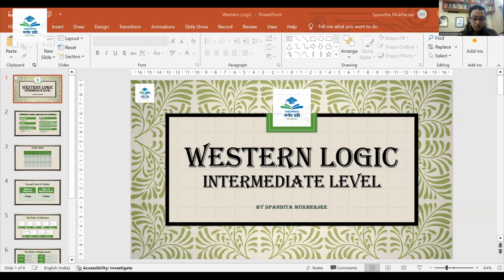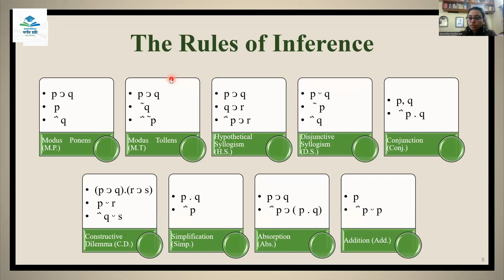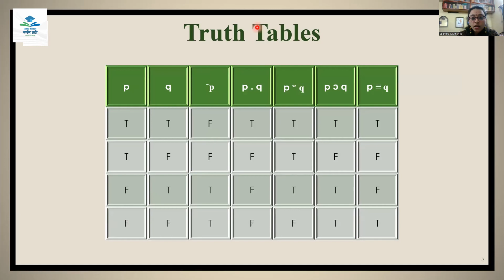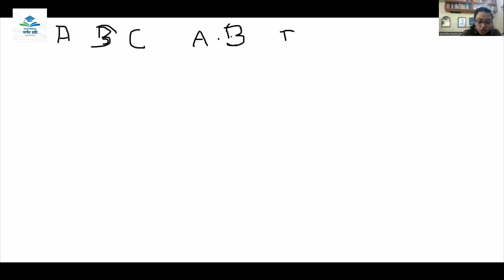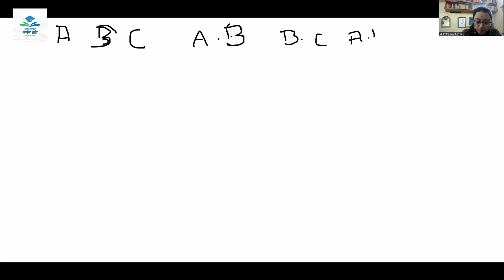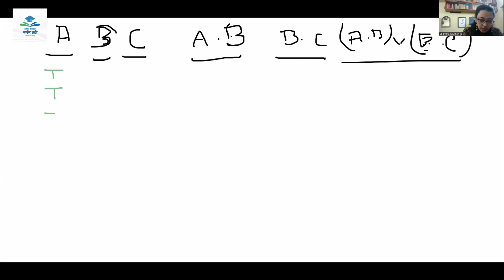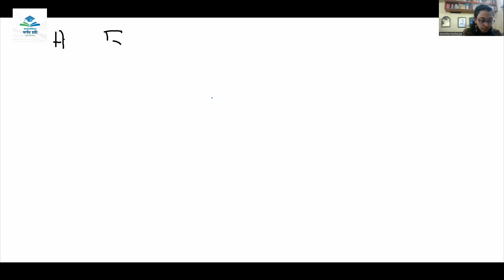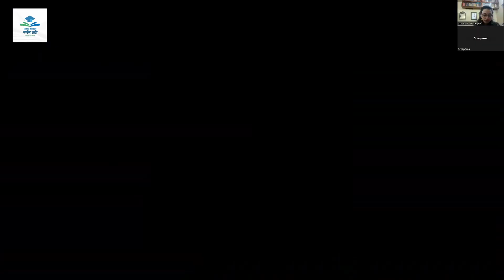Truth Table Practice| Session 2|Western Logic| Intermediate Level| Spandita Mukherjee| দর্শন চর্চা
दर्शन चर्चा|

Link To offer Guru Dakshina 👇🏻
spanditamukherjee23@oksbi

Video Editing: - Spandita Mukherjee

The wallpaper and design have been taken from Google.

Musician: ASHUTOSH

You can ask questions to me.